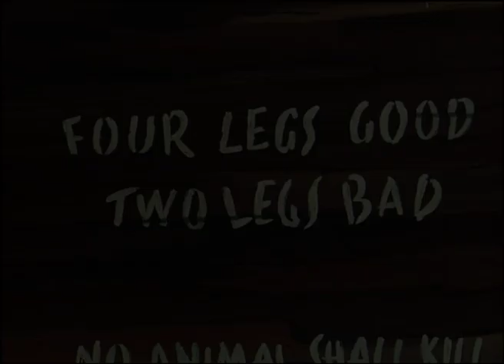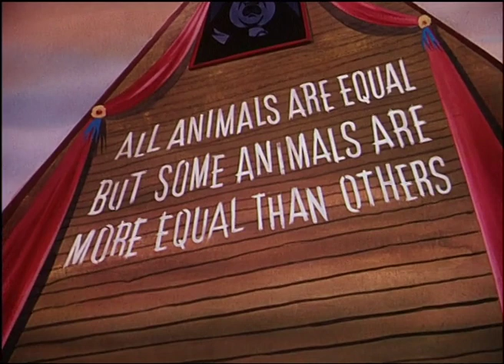La FERME DES ANIMAUX- bande annonce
Quand des animaux en révolte prennent le pouvoir dans leur ferme...